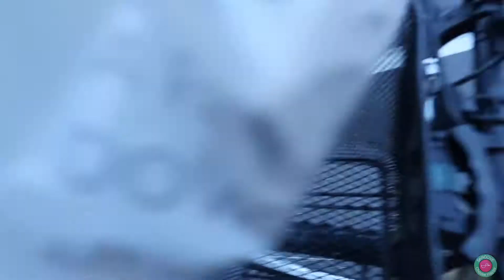SkrooveTube - Shopping & Running | Vlog 192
Monday, September 24th: Today I shop, cook, run, and eat.